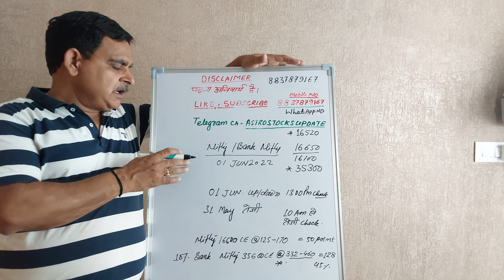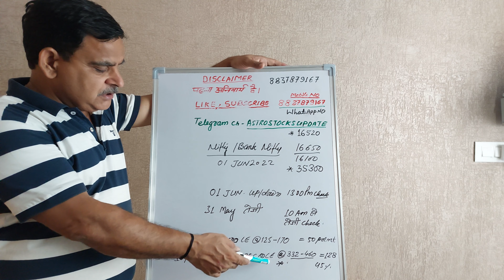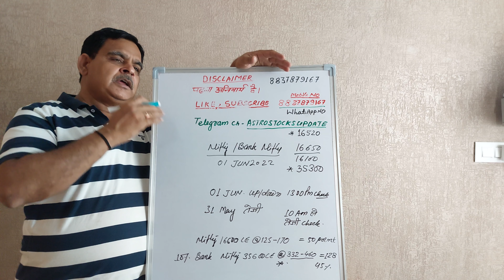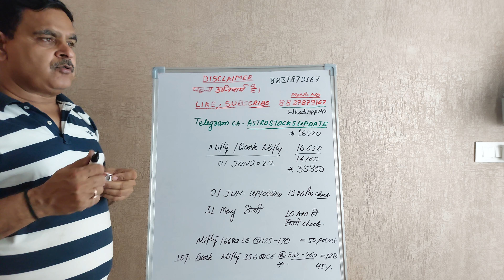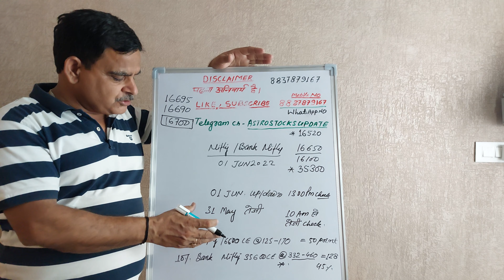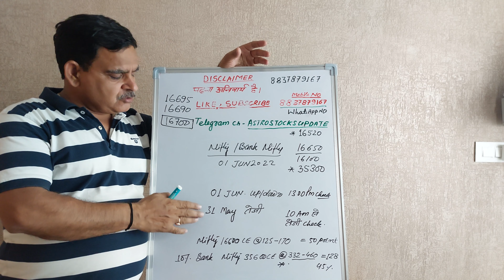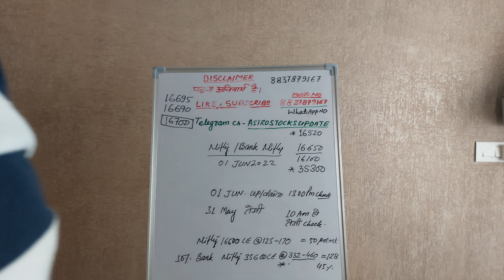1st June Nifty/ Bank Nifty Financial Astrology view